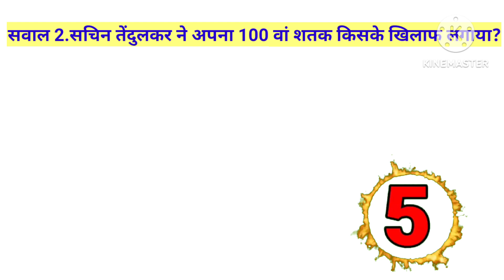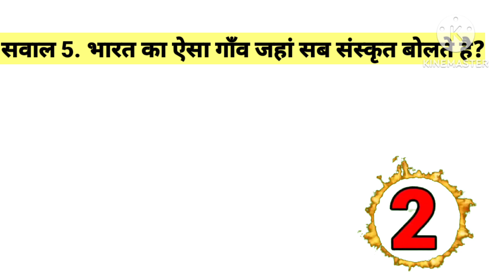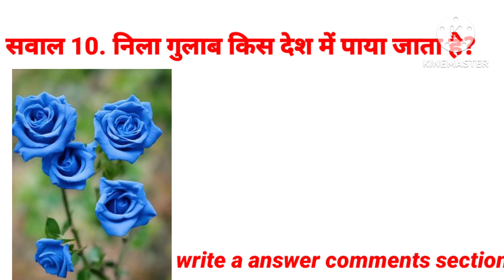Gk Important Question ||Gk Hindi Question and answers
हैल्लो  दोस्तों नमस्कार आज हम इस पोस्ट में बताने वाले है, interesting facts के बारे में जिसे आप facts जानकर बहुत ही आस्चर्य होगा।

दोस्तों ये  Current affairs question बहुत ही काम की चीज है, आपके लिए ये आप परीछा  में या  कम्पटीसन में सवाल पूछे जाते है उसी से रिलेटेड Current affairs general knowledge आपको यह पर हमने खोज के आपके लिए लाये है। हम उम्मीद करंगे की ये Current affairs आपको पसंद आयी होगी। ऐसे ही Question और  Answer हम आपके लिए लाते रहेंगे। और आप हमारे ब्लॉग पे आते रहिये। Current affairs general knowledge february.

Cover in this video👇

1.Gk hindi
2.Gk UPSC
3.GK Important Question and answers
4.Gk technical fact
5.Gk Lucent gk
6.Curremtaffire
7.Gk Bihar board
8.Gk CBSE